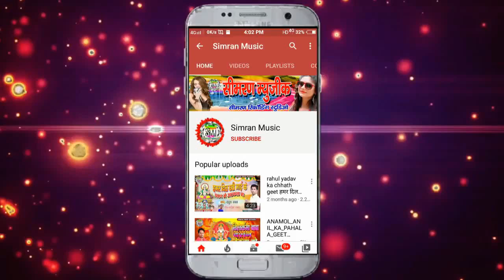barati song tora debena aabe 2020 ka batari song || Simran Music